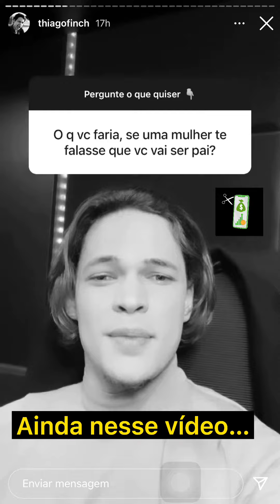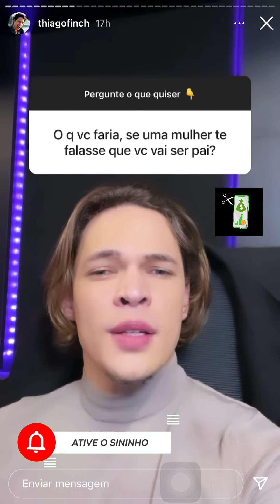Thiago finch vai ser pai? Thiago finch stories - Cortes marketing digital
Aprenda a VENDER NA INTERNET COM UM ESTRATEGISTA DIGITAL por um preço baixíssimo ✅ (clique no link)

thiago finch vai ser pai? tiago finch responde nesse vídeo. quem é a mãe do filho de thiago finch? Ele respondeu em seus  stories, thiago finch é um grande player do marketing digital. Esse é um corte do Cortes do marketing ou Cortes do mkt ou Cortes mkt digital ou o que você preferir digitar kkkkkkk. gemg007